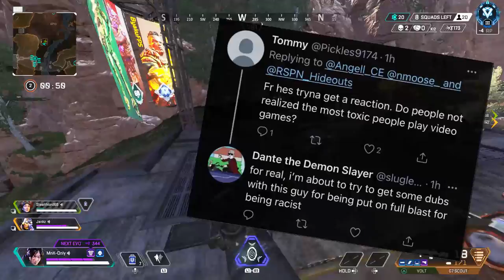A racist/toxic teammate made me rage quit (Apex Legends PC)